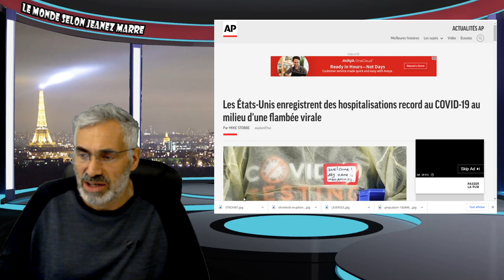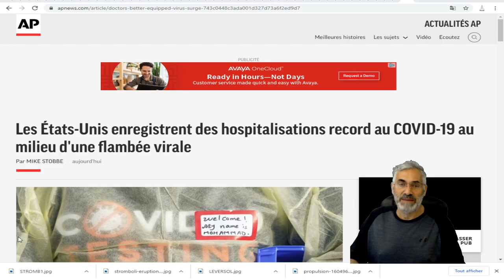LES 3 DATES LES PLUS IMPORTANTES À RETENIR POUR LA SUITE DES ÉVÈNEMENTS.